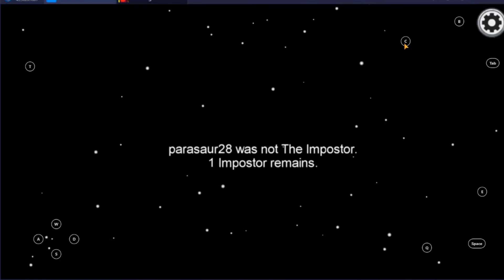Among us 1000IQ play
am so good at this game it's crazy